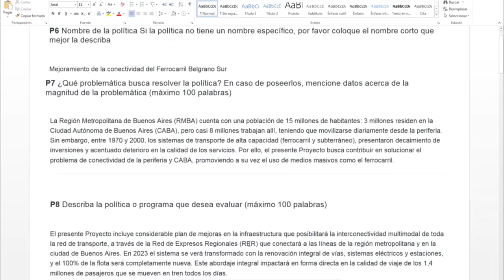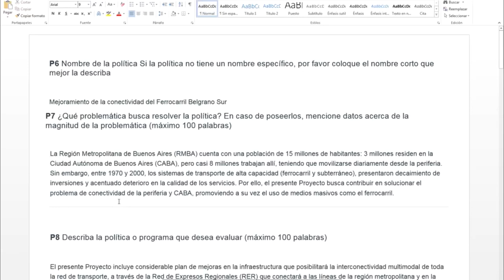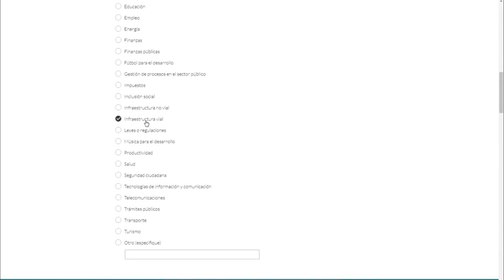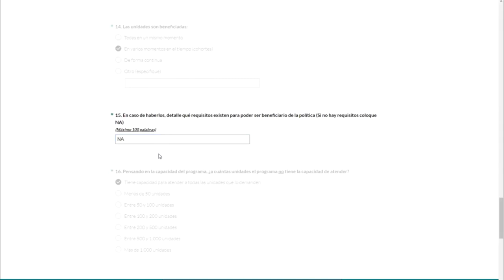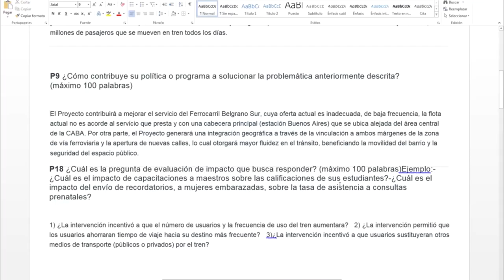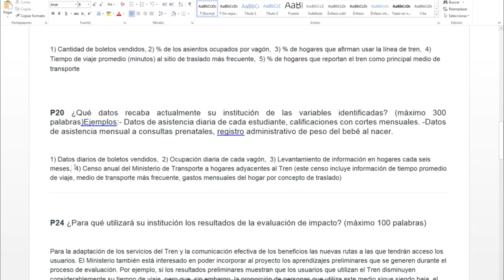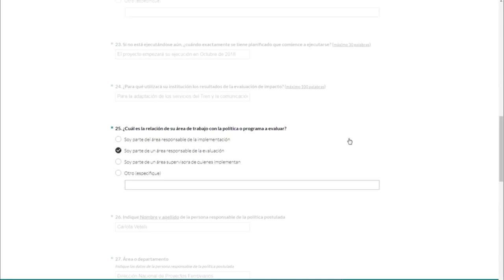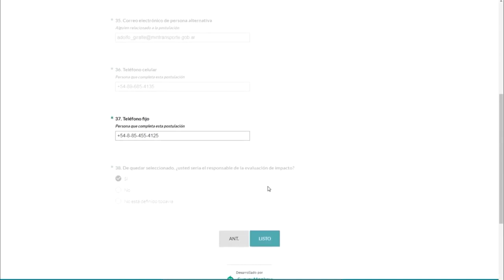2° Convocatoria CAF de Evaluación de Impacto para una MejorGestión: CASO 1